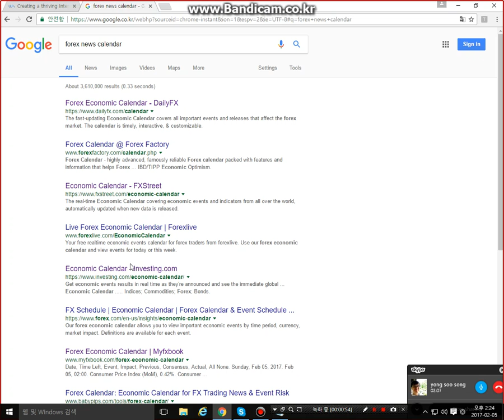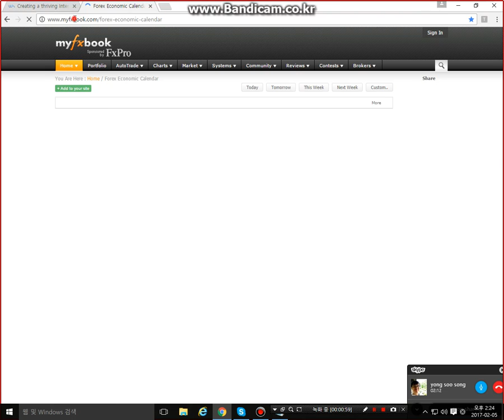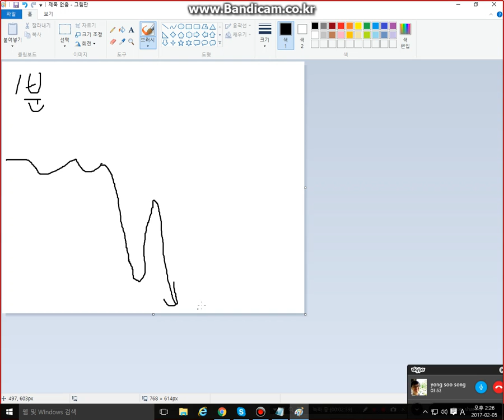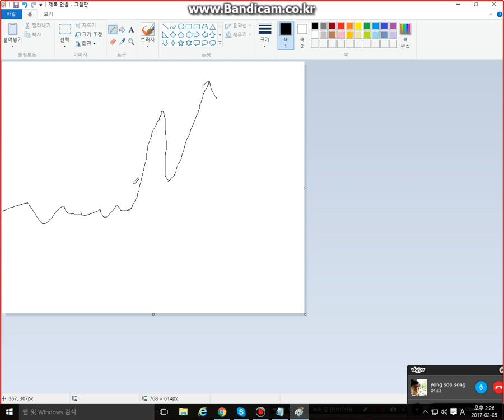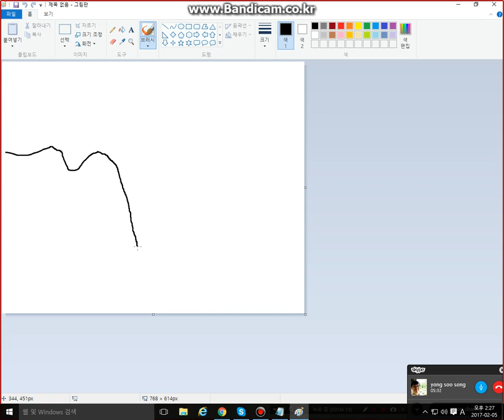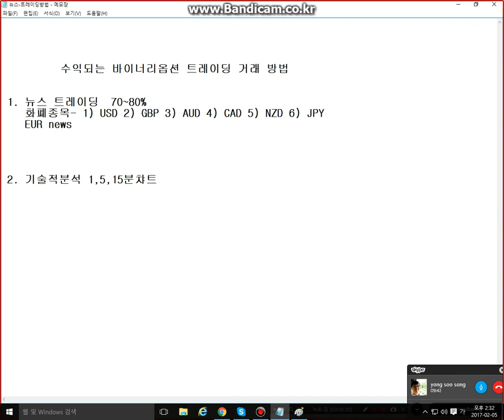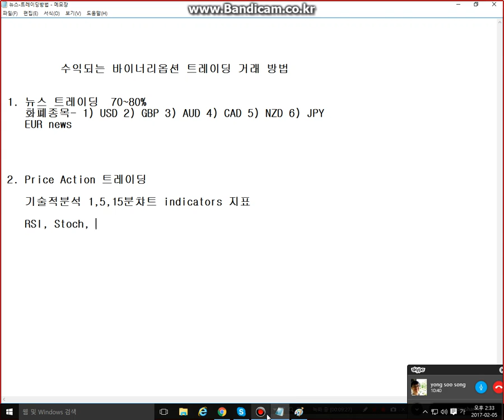바이너리옵션 뉴스트레이딩 방법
* 바이너리옵션의 사업적 특징
1. 주식이나 부동산 투자처럼 최소 수백만원 투자금 필요없고 $200(한화 약 20만원)소액으로 투자 가능
2. 60초마다 투자금의 최대 85% 수익 가능
3. 기술적 분석을 통한 투자 분석을 통하여 승률을 높이고 단기간 수익 실현 가능
4. 초단기고수익가능 뒤에 원금손실의 위험이 매우 높은 상품

- 경 고 -
1. 99%의 사람들이 돈을 잃고 단 1%가 안되는 사람들이 돈을 돈을 다 가져가는 구조입니다.
아무것도 배우지 않고 섣불리 덤벼들면 99%의 사람에 속합니다.
2. 돈을 벌더라도 추후 돈출금할 때 보험금 지급 안해주듯 애로를 겪는 사람들이 있습니다.
제대로 알고 가입하셔야 출금에 문제가 없습니다.
3. 하루 아침에 일확천금을 바란다면 본 까페 가입말고 로또를 구입하시기 권합니다.

IQ Option
We are regulated by CySEC only
- Number of assets: 500+
- We do not provide bonuses, so all info about bonuses should be deleted
- All withdrawals are processed within 1 business day

위험경고: 바이너리옵션거래에는 실제적인 손실의 위험이 포함되어 있으며 모든 투자자에게 적합하지는 않습니다.
투자원금은 반드시 여윳돈으로만 투자하시기를 권합니다.
바이너리 옵션 트레이드는 상당한 위험 부담을 가지고 있으며 모든 자본의 손실은 투자자에게 있음을 경고합니다.